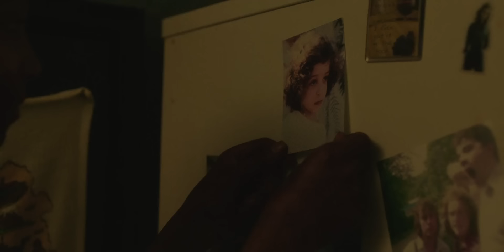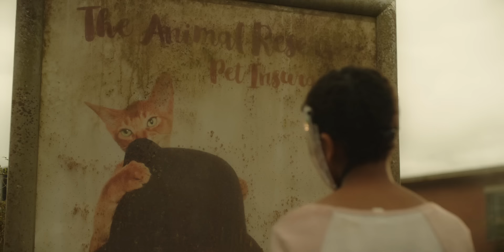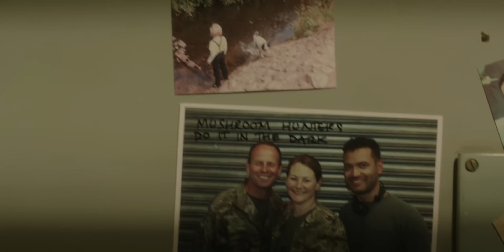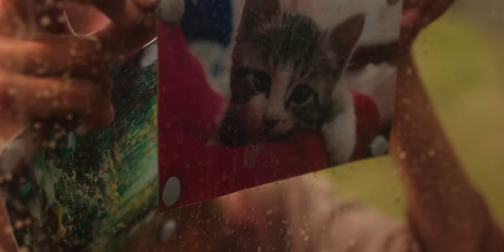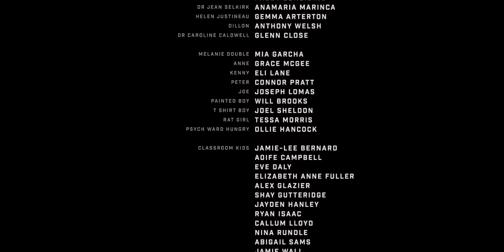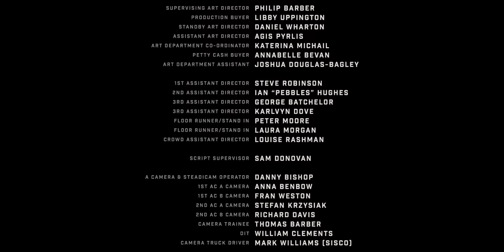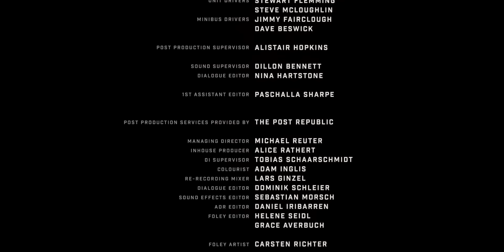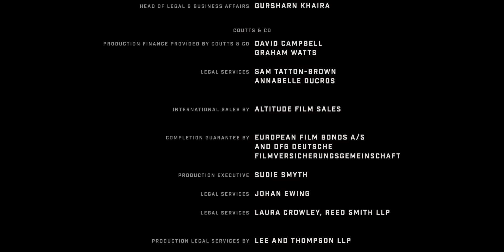Melanie Apocalipsis Zombi (Película Completa)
En un futuro distópico, la sociedad está asediada por una enfermedad contagiosa que convierte a las víctimas en insaciables zombis. La única oportunidad de la humanidad reside en un grupo de niños que son inmunes a los efectos de la pandemia. Los niños están refugiados en una base militar situada en un pueblo perdido de Inglaterra. Allí, los pequeños son estudiados, ya que son capaces de pensar y sentir a pesar de haber sido infectados, mientras los científicos buscan una cura. Una de esas niñas, Melanie, destacará por encima del resto, provocando que el futuro de la raza humana dependa de ella.